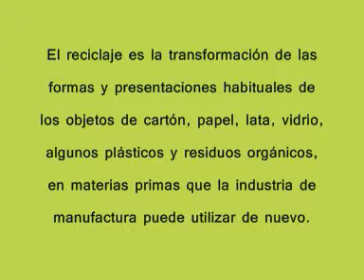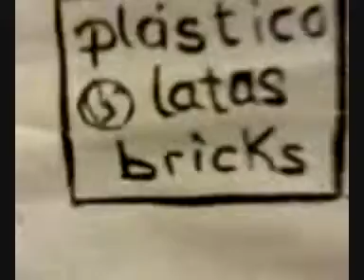RECICLAJE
Video descriptivo de cómo reciclar. Realizado por Rocío Moral (16) y María Joglar (16). Profesora Mª Antonia Laa. Colegio Besana. Madrid.